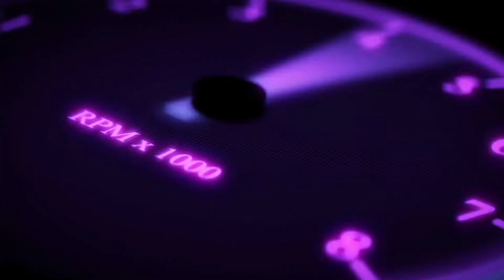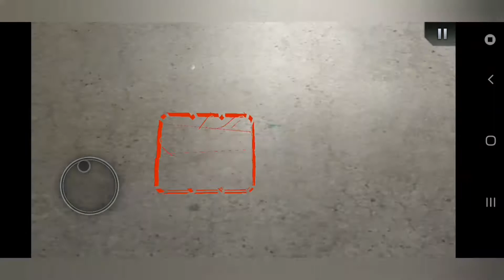GAMEPLAY:GODZILLA STRIKE ZONE